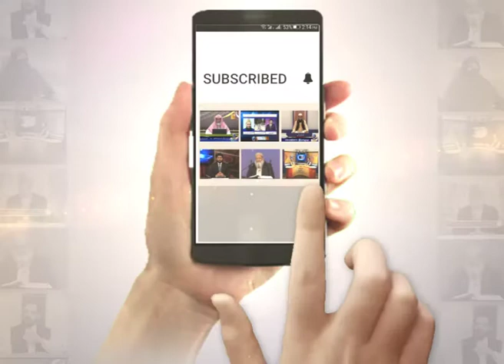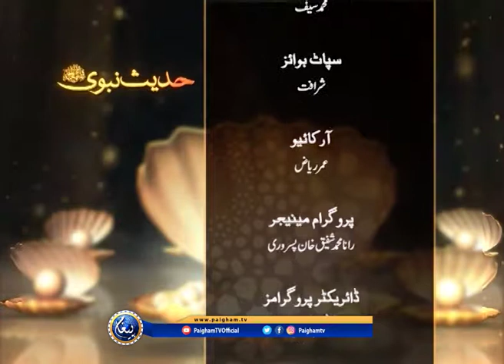Hadees e Nabvi | Abdul Rehman Ludhianvi | EP30 | 2012 |Paigham TV